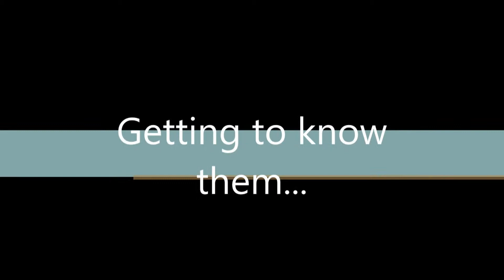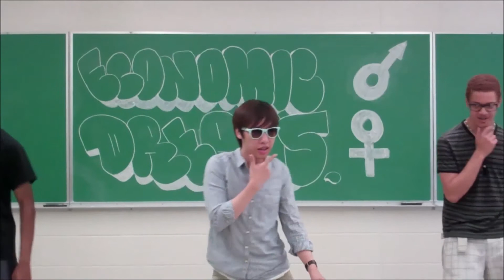World Affairs Seminar 2013 "TTG and Prince Will.I.AM @ WAS" (1 of 2)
A humorous video representation of what two popular musicians would get out of a week at World Affairs Seminar by groups Y and Z. Part 1 of 2.